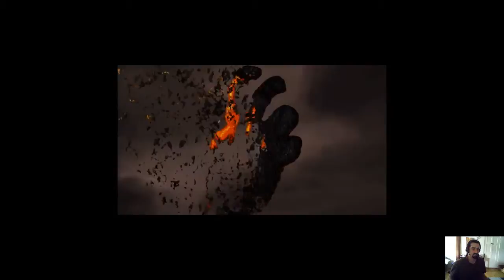Herobyclicking plays Baldur's Gate: Enhanced Edition for 100daysofgaming for @ExtraLife4Kids-Day 22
Highlights (or rather, lowlights. Seriously I am terrible at this game) from day 22 of 100 for 100daysofgaming for extra-life.org.